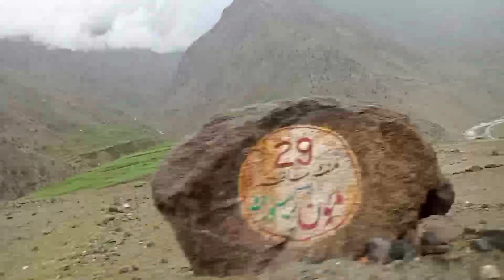Babu sar top pe gaye ham | Khatarnak sardi | Zoha Beauty Vlog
Assalamualaikum My All Friends.

we are going to Babu sar top  Khatarnak sardi and windy on top we are enjoying a lot
on top dangerous jeep Road to Babu sar top

Zoha Beauty Vlog, Family Vlog, Babu Sar Top, Jeep Track, Naran Kaghan Trip, Naran to Babu sar top, Family Vlog, Family Trip,